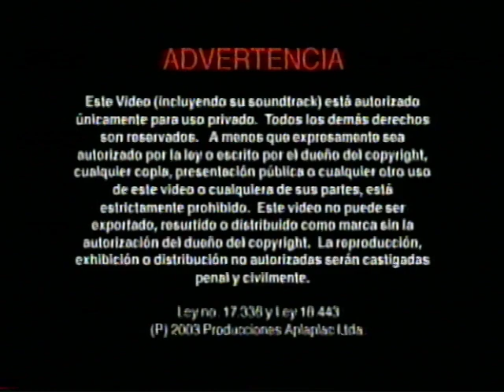Opening VHS - Policarpo Top Top Top Awards (2003)